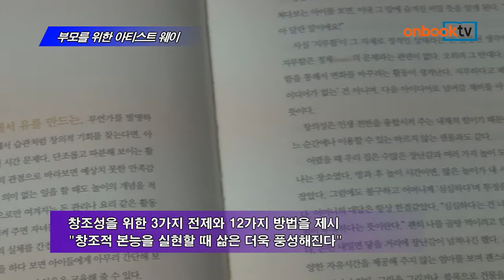[온북TV] 부모를 위한 아티스트 웨이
줄리아 카메론 지음 | 이선경 옮김 | 처음북스 펴냄

아이의 예술적 감성을 키워주는 조언 풍성해
창조성을 위한 3가지 전제와 12가지 방법을 제시
"창조적 본능을 실현할 때 삶은 더욱 풍성해진다"

부모를 위한 아티스트 웨이. 처음북스에서 펴냈습니다. 아이들의 예술적 감성을 키워주는 진솔한 조언을 풍성하게 담아냈습니다. 창조성을 키우기 위한 3가지 전제와 12가지 방법을 제시하고 있습니다. "사람마다 창조적 본능을 가졌고 그것을 실현할 때 삶을 더욱 풍성하게 만들 수 있다"고 전하는 자녀교육 신간입니다.